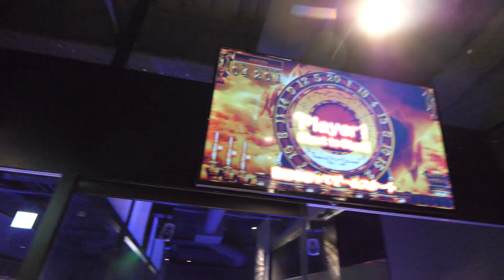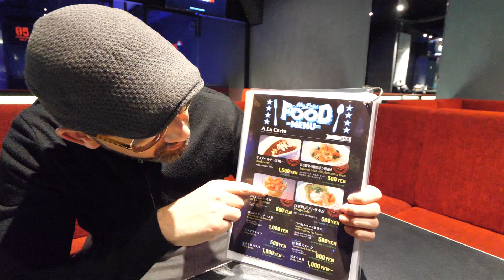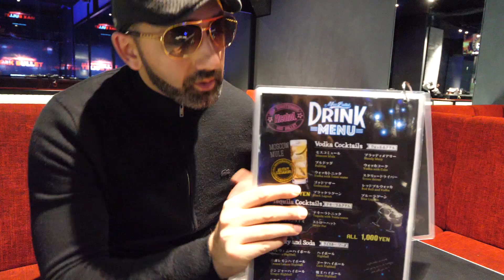SHOOTING RANGE ET BAR AIRSOFT UNIQUE AU JAPON !